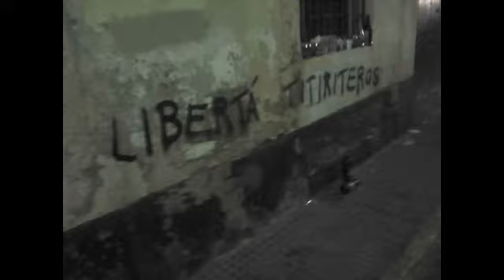Romancero Gaditano "Volver a Sellar" (parados inmortales de larga duración) Trocito parodia + cuplés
Volver a Sellar (parados inmortales de larga duración)

Romancero original de la FRAC